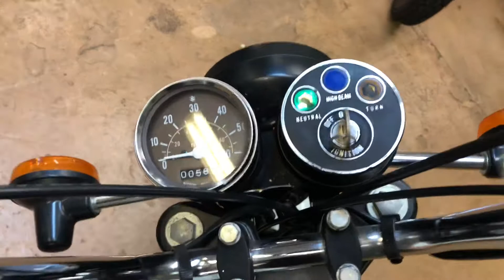1979 Suzuki OR50 - Start, Idle, Walkaround